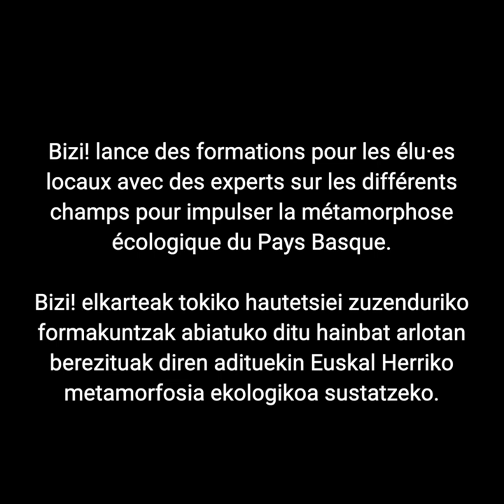Des cantines 100% bio, avec une alimentation soutenable: l'exemple de Mouans-Sartoux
Le 21 septembre 2022, nous recevions Gilles Pérole, adjoint au maire de Mouans-Sartoux, à Ainhice-Mongelos, pour une formation aux élu-es et agent-es du Pays Basque. Il nous a présenté les dispositifs mis en place dans la commune de Mouans-Sarthoux qui ont porté de véritables changements dans toute la chaîne alimentaire, du champ à l’assiette !

Il existe des modèles vertueux pour nos territoires. Si nos élu-es sont convaincu-es du changement à opérer, en témoignent les 880 signatures du pacte de métamorphose, nous devons aujourd’hui passer à la pratique en proposant des méthodes, des outils et des retours d’expériences constructifs.
Irailaren 21ean Gilles Pérole errezebitzen ginuen Ainiza Monjolosen, Ipar Euskal Herriko hautetsi eta funtzionarioen formakuntza saioarentzat. Elikadura katean zehar, zelaitik platerara,  Mouans-Sarthoux-ko Herriko Etxean martxan ezarri antolaketak ekarri funtsezko aldaketak aurkeztu dizkigu!
Gure lurraldeentzat eredu bertutetsuak badira. Gure hautetsiak egin behar den aldaketaz konbentzituak badira, metamorfosi ekologikoaren itunaren 880 sinadurek frogatzen duten bezala, orain praktikara pasa behar gira metodo, tresna eta esperientzia ondorio baikor eta eraikitzaileak eskainiz.